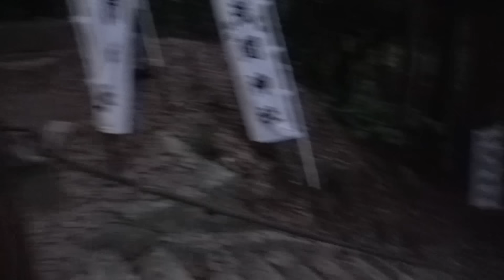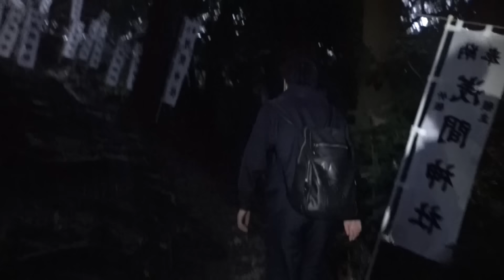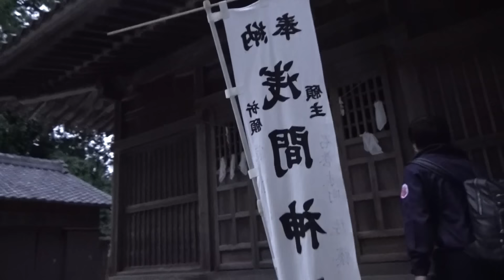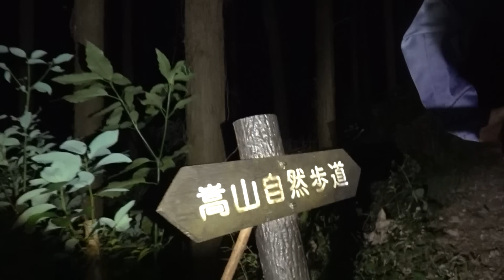【心霊】首狩神社で極悪神官の霊を倒せ！〜前編〜【橋本京明】【閲覧注意】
ただいま道志村ロケの最中ですが、急遽京明は愛知県へ！
首狩神社とも言われる神社で、一体何が起きるのか！？
2週に渡り公開いたします。
そして、京明は何故、愛知へと向かったのか？

【お知らせ】
京明塾「第5期 四柱推命”手書き”コース」募集
2022年11月18日(金)開講 全16回コース
毎月第3金曜　19:00～21:00
先着35名限定になります。
・年間費用：468,000円（税込）万年暦あり
・年間費用：450,000円（税込）万年暦なし
橋本京明 本人が直接Zoomにてご指導いたします。
お申し込みは下記URLからお願い致します。

京明塾「第5期 九星気学コース」募集
2022年11月15日(火)から　全12回コース
毎月第３火曜日　 19:00～21:00
・年間費用：350,000円（税込）

「陰陽師 積広奈和 羽見憲剛 YouTubeチャンネル開設のお知らせ」

心霊ミステリー動画「埋火」
「橋本京明オフィシャルサイト」にて販売中。